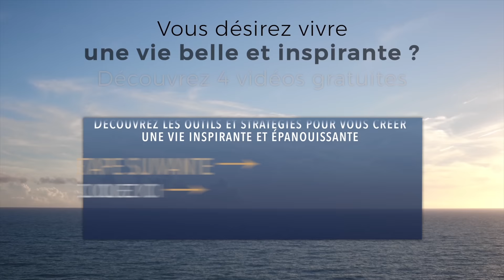Comment retrouver L'ESTIME DE SOI en 7 étapes - WUC #199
Tout d'abord, qu'est-ce que l'estime de soi ? C'est cette capacité à mettre de la valeur sur nous-même, à nous estimer, à reconnaitre notre importance pour nous-même. Dans cette vidéo, nous allons voir 7 étapes pour retrouver l'estime de soi.

1) SAVOIR SE DIRE "JE T'AIME"

Aimez-vous peu importe ce que vous avez fait ! Il est important de se parler correctement, comportez-vous avez vous-même comme vous vous comporteriez avec vos enfants.

2) VIVRE EN ACCORD AVEC SES VALEURS

Le meilleur moyen de pourrir votre estime de vous-même est d'essayer de vivre la vie des autres. Vivre en accord avec ce qui est important pour soi va immédiatement augmenter l'estime de soi.

3) SE METTRE AU SERVICE

L'un des meilleures moyens de retrouver l'estime de soi est de se mettre au service des autres, faites la différence dans la vie des autres ! Naturellement, quand vous utilisez qui vous êtes au service de l'humanité, votre estime de vous-même augmente.

4) AIMER SES PARENTS

Aimer n'est pas pardonner, aimer n'est pas forcément rester en relation, aimer c'est reconnaitre que vos parents vous ont aidé à développer certaines forces, les parents que vous avez eus vous ont permis d'être la personne que vous êtes.

5) SE DÉTACHER DE L'ADMIRATION

Si vous êtes accro à l'admiration, vous serez accro au rejet. Détachez-vous progressivement quand une personne vous met sur un piédestal.

6) RECONNAÎTRE QUE L'ON EST AIMÉ PAR LA VIE

Réalisez-vous que la vie vous aime ? C'est l'une des clés les plus importantes pour retrouver l'estime de soi. Voyez tout ce qui vous arrive comme un cadeau de la vie !

Merci aux Arènes de Nîmes de nous avoir autorisé à tourner les Wake Up Calls saison 3 dans ce lieu d’exception.